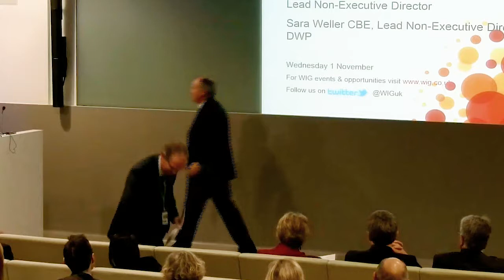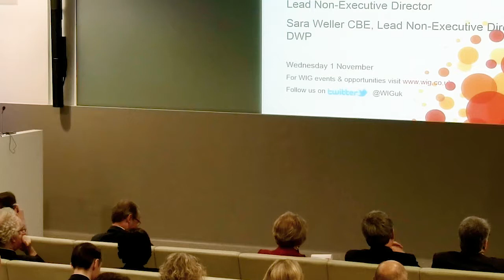WIG Breakfast Briefing Sir Ian Cheshire and Sara Weller, Non Executive Directors at DWP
In our breakfast briefing on 1 November, Sir Ian Cheshire, Chair of Barclays UK and Government Lead Non-Executive and Sara Weller, Non-Executive Director of Lloyds Banking Group Plc and Lead Non-Executive at DWP discussed the experience of being a non-executive in the private sector vs being a non-executive in a government department. To learn more about WIG, visit wig.co.uk